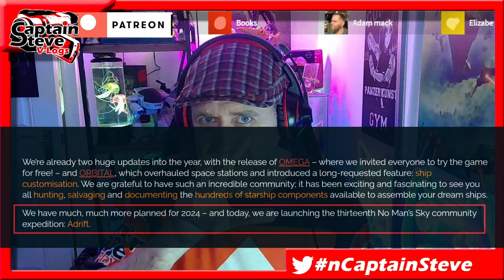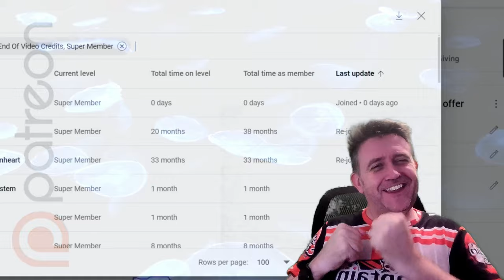No Man's Sky Adrift Review - Captain Steve Score Expedition 13 NMS 2024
At The end before you end at the terminal make sure you have the Iron Falcon ship as your main ship, this way you can claim more, and scrap them to create your own custom ship. or use multiplayer and a group of you scrap and claim different parts, duplicate them and share them.